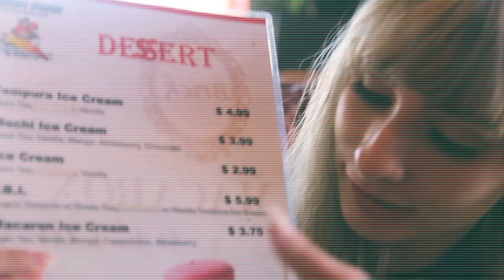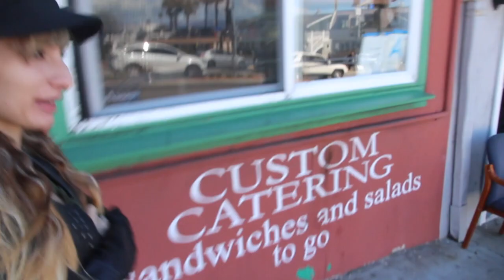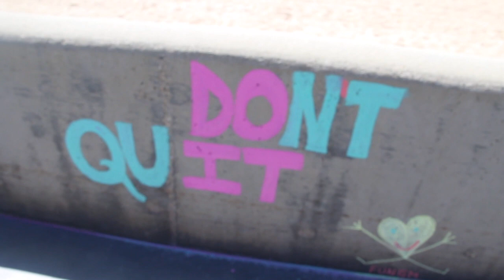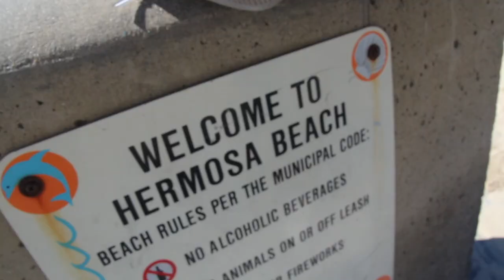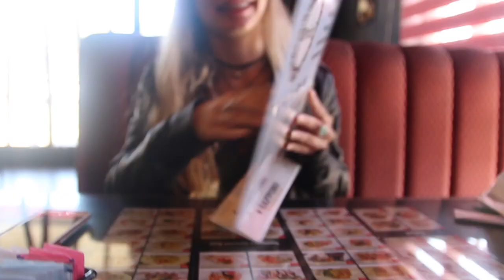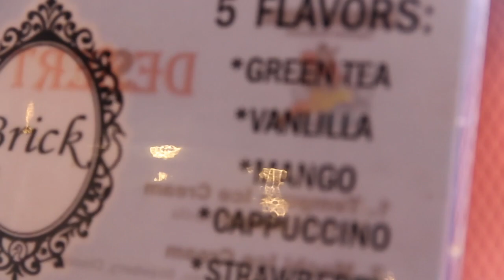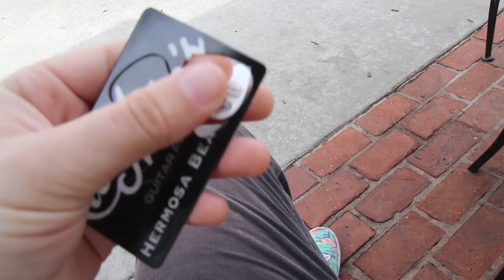OUR ST. PATTY'S DAY//SHAMROCK SPECIAL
Hey guys!! Welcome back!! Here is our St. Patrick's day summed up in a vid. Hermosa Beach was insane and crowded on St. Patrick's day plus we show you that sushi can be part of St. Patty's day somehow. Also, Claire and I get a little to crazy with the sushi so check out the wildness of it all!